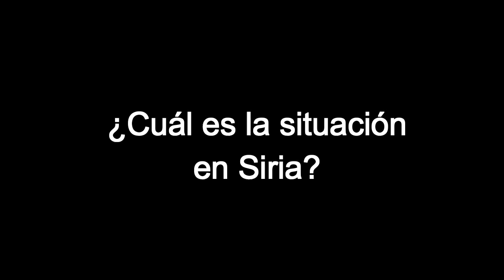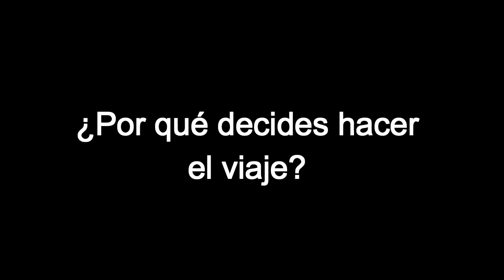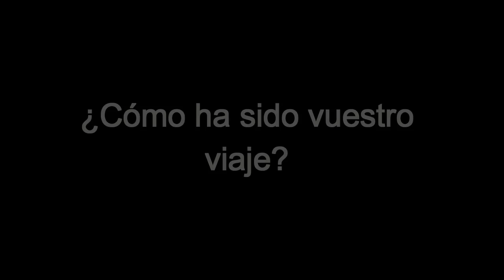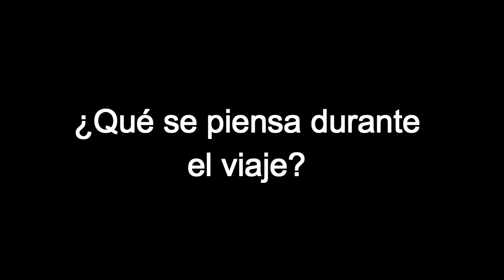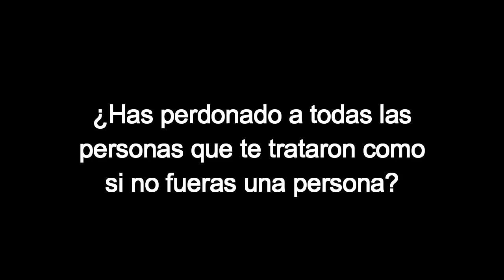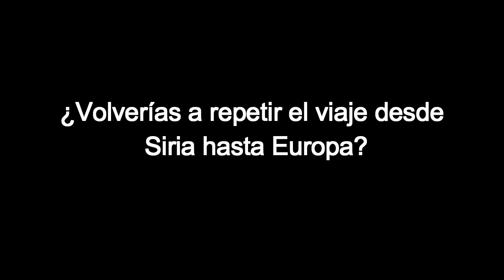Entrevista Omar Abdul Mohsen